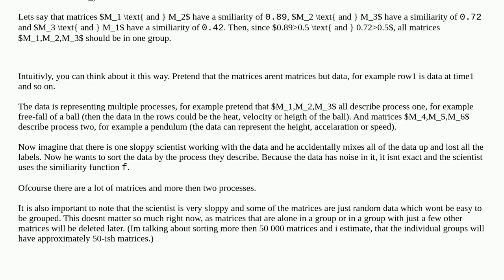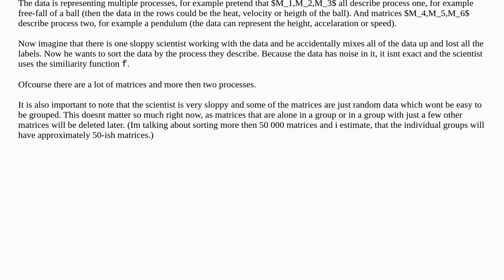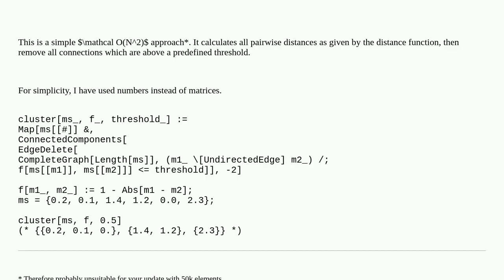Mathematica: How to group matrices depending on their "similiarity"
How to group matrices depending on their "similiarity"

A special thanks goes out to the community

  matrix list-manipulation